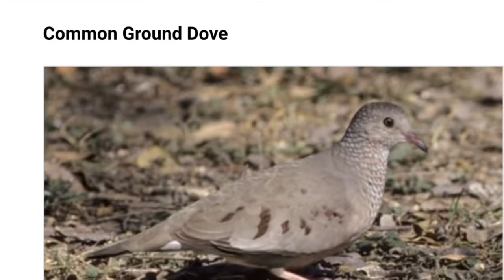His Name is Big Ounce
It’s official.

Here’s The Whole playlist i just finished it! Brought tears to the eye to see how far weve come :)

Pls excuse the hashtags my mom said they work I’m not cringe youre cringe!!